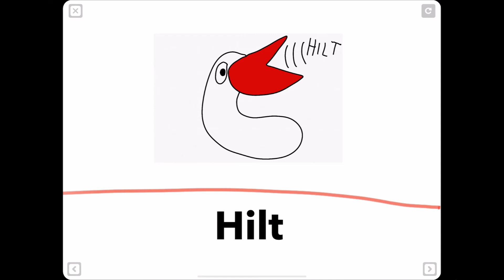osmosis meme 19